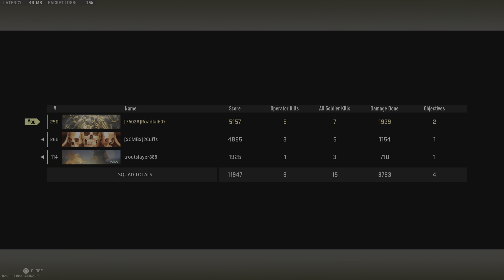MightyDucks pt.2 - Back to Back - MW2